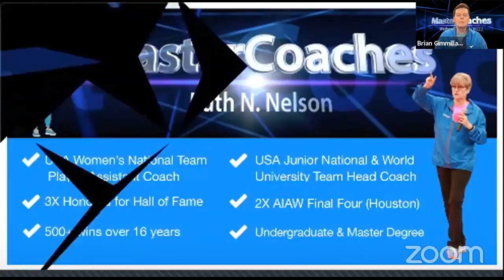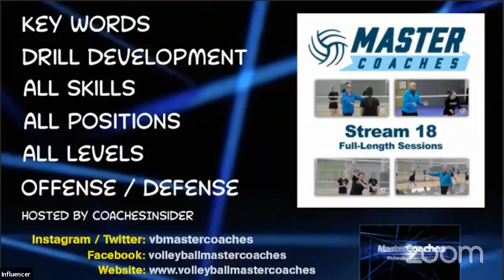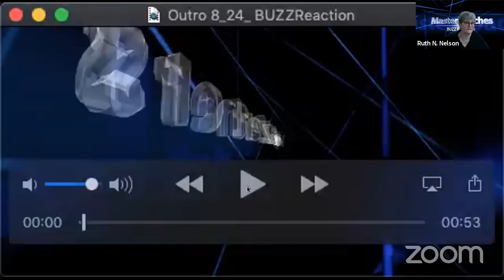MasterCoaches Weekly Buzz #67 - Cincinnati & Grand Canyon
Our feature guests are Tim Nolan, Head Coach Grand Canyon University, and Molly Alvey, University of Cincinnati. We will hear how each coach has developed their programs and what they are doing to break into the Top 20 rankings.